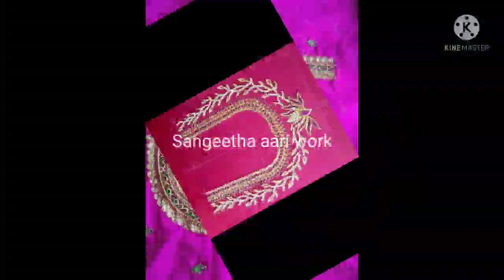60 Aari Pink color Blouse Designs/Sangeetha aari work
aari pink color blouse designs